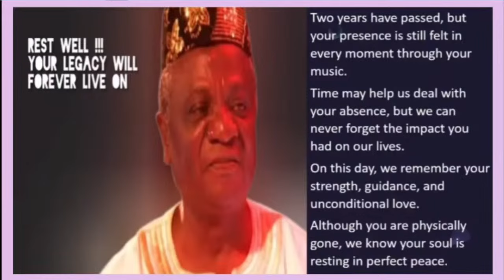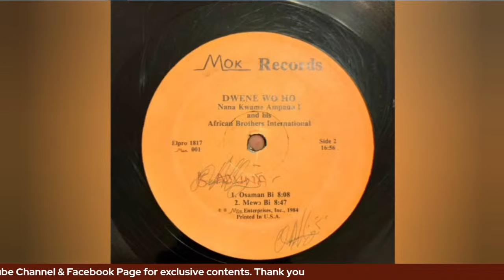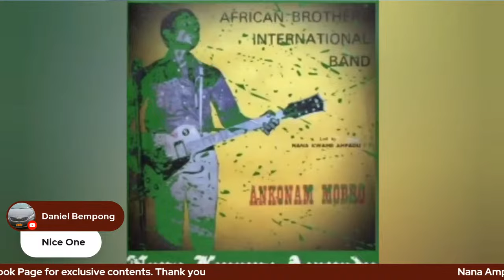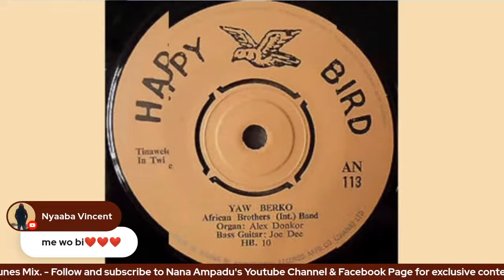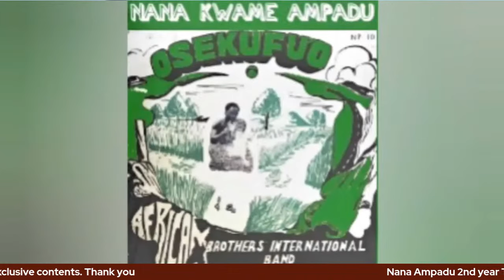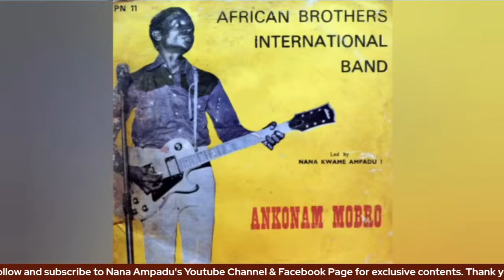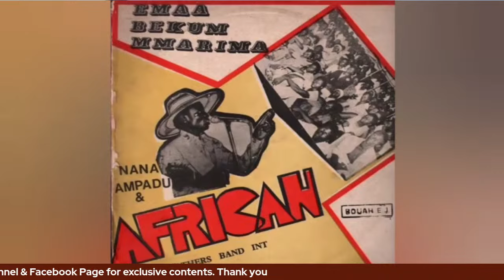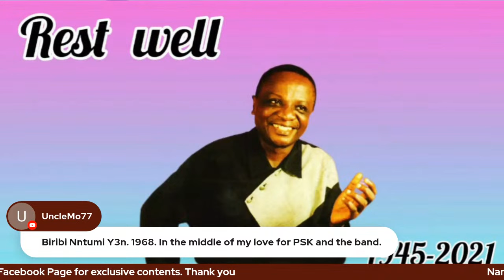60 Minutes Evergreen Mix - Nana Ampadu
Still paying tribute to the late Nana Kwame Ampadu. Two years anniversary nonstop mix of some of his evergreen tunes from the 60's" 70's and  80's. Thanks